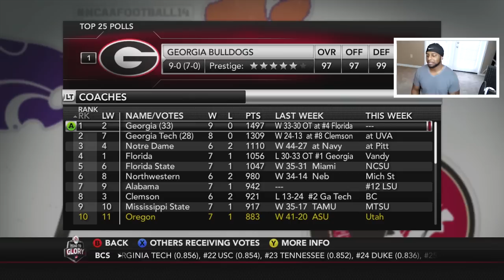ANQUAN DAVIS WILL BE THE BIGGEST BUST IN THE LAST 10 YEARS!!!??? NCAA FOOTBALL 14 RTG